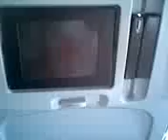Argio in Aereo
Partenza da milano destinazione Sardegna